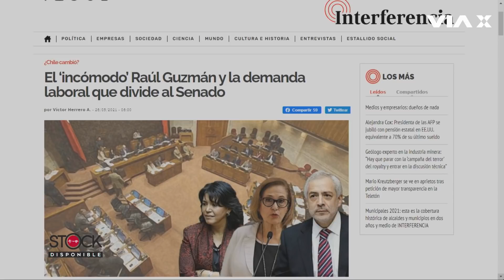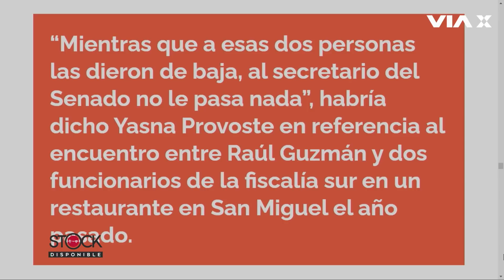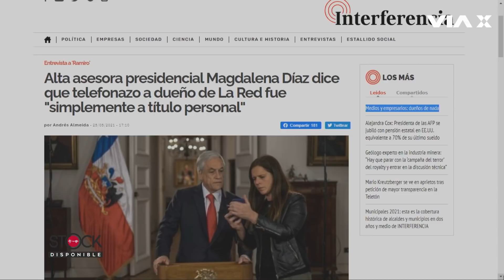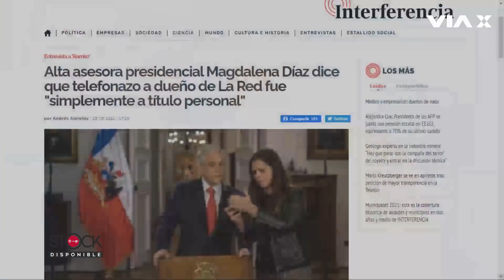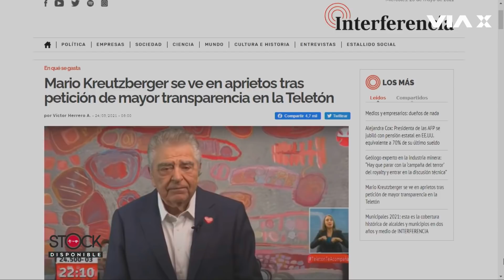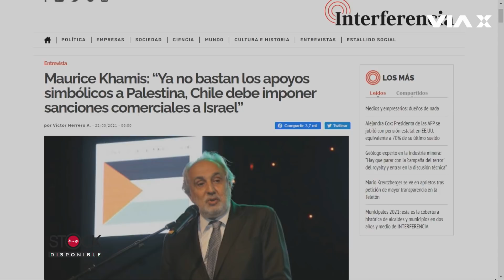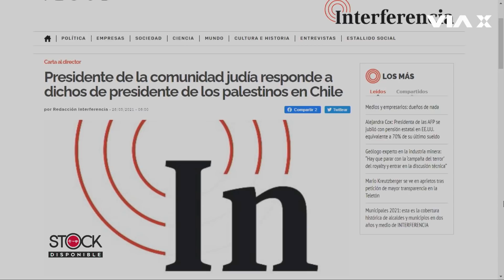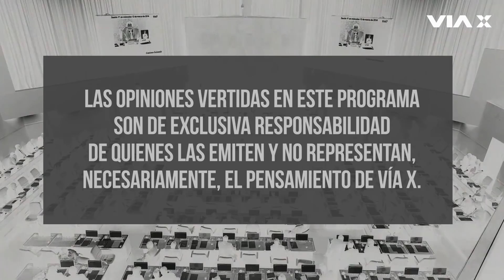El polémico secretario del Senado y las cuentas de la Teletón / Interferencia en StockDisponible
¿Qué polémica trae esta vez la figura del Secretario del Senado? ¿Son transparentes las cifras de la Teletón? Revisa la conversación junto a Andrés Almeida, editor general de Interferencia, y revisa las últimas primicias del periodismo independiente. Sólo en StockDisponible de ViaX.